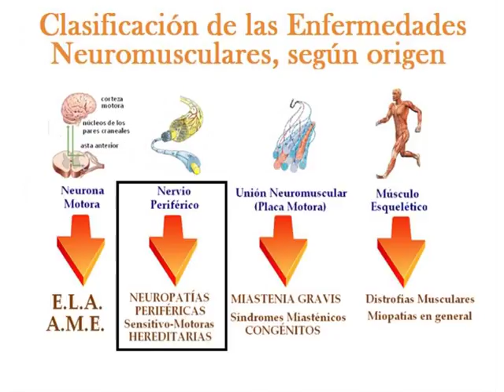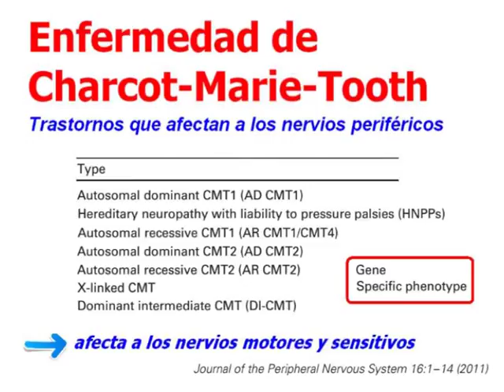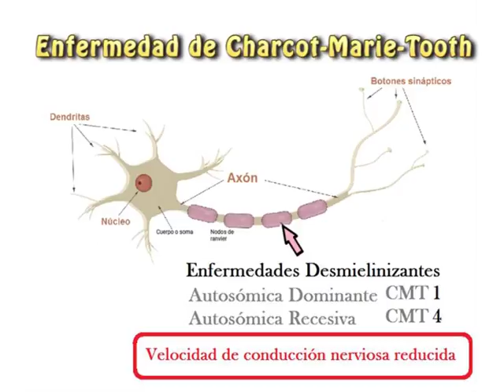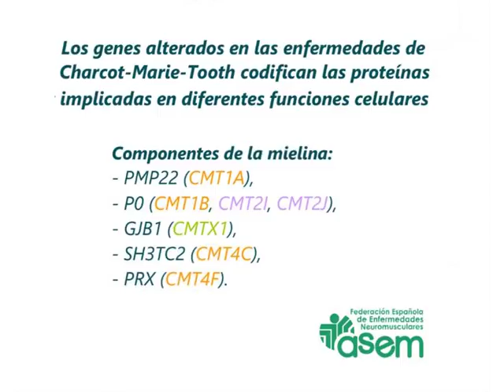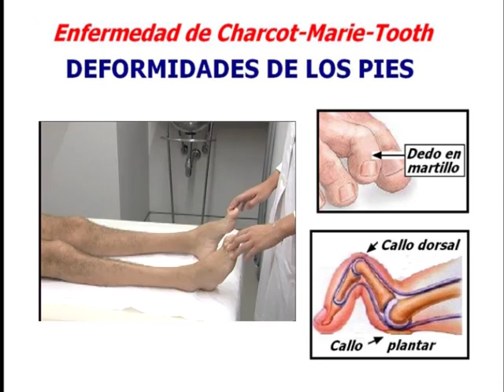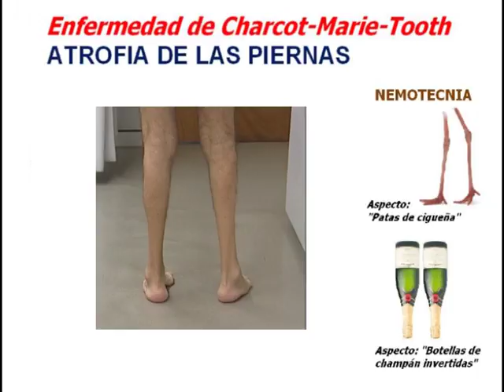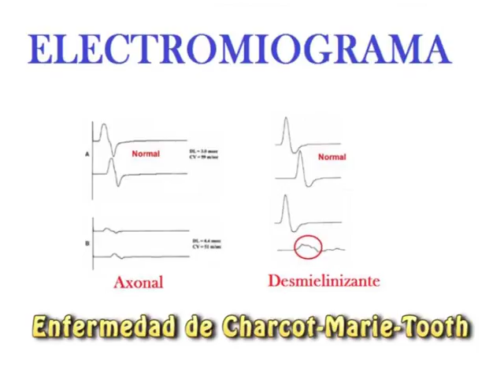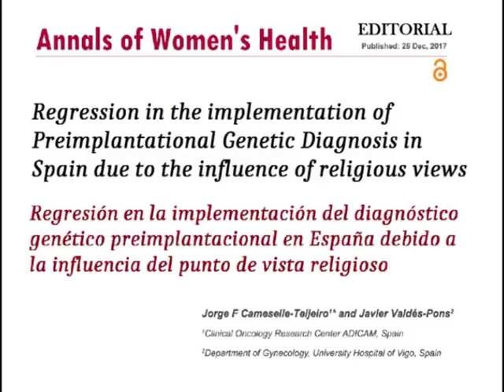Enfermedad de Charcot-Marie-Tooth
Bajo el acrónimo CMT se engloban un grupo de enfermedades clínica y genéticamente
heterogéneas que se caracterizan porque afectan a los nervios periféricos de las piernas y
de los brazos. Es la Neuropatía Hereditaria más frecuente. La enfermedad recibe el
nombre de los tres médicos que la identificaron por primera vez en 1886. En la actualidad
se prefiere hablar de «enfermedades de Charcot-Marie-Tooth», en plural, porque, aunque
todas las formas se manifiestan de manera similar, los mecanismos implicados son
específicos para cada forma genética de la enfermedad. En España afecta a 13.000
personas aproximadamente. Existen más de sesenta formas diferentes de CMT, que se
clasifican según tres criterios: tipo afectación del nervio periférico, modo de transmisión
y anomalía genética. En función de los dos primeros criterios existen 5 grandes grupos de
CMT: CMT1, CMT2, CMT4, CMTX y CMTDI. Estos 5 grandes tipos se dividen en
subtipos. Cada uno de estos subtipos corresponde a una anomalía genética que afecta a la
fabricación de una determinada proteína. En la mayoría de las ocasiones los síntomas
comienzan durante la infancia o la juventud, con dificultades en la marcha o
deformaciones en los pies. Clínicamente, presentan calambres, fatiga, inestabilidad del
equilibrio o dificultad para mantener la posición erguida o para subir escaleras. La
evolución y gravedad de los síntomas es extremadamente variable, incluso dentro de una
misma familia. La clínica más característica consiste en una afectación simétrica con pie
cavo, dedos en martillo y una atrofia muscular sobre todo a nivel distal. Los enfermos de
Charcot poseen una expectativa de vida normal.

Director y Guionista: Lucía Cameselle y Jorge Cameselle
Autores: Lucía Cameselle, Beatriz Villar, Consuelo Rodríguez, Teresa Calheiros-Cruz,
Mª Elena Charro, Joana Ruibal, Miguel Cameselle y Jorge Cameselle.
Centro de trabajo: Centro de Investigación en Oncología Clínica ADICAM
Realizador: Jorge Cameselle Teijeiro
Productor: Miguel Fernández Ruibal
Colaboradores: José Abdon González, Ignacio Colino Cortizo, Miguel Cameselle Teijeiro